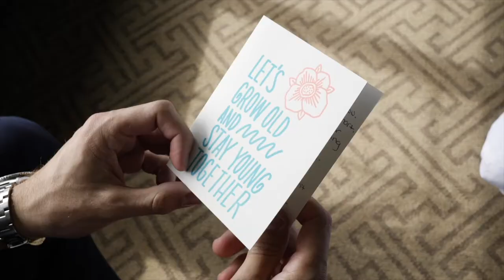Laura + Ryan Film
PHOTO: NICODEM CREATIVE
VENUE: SUNSET RIDGE - NORTHFIELD, IL
ALIVE - KYLE REYNOLDS